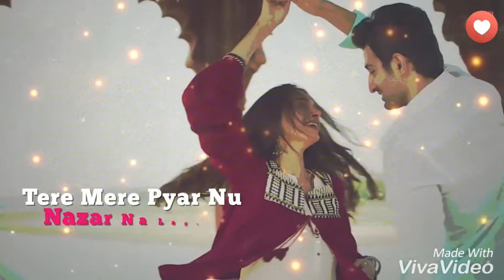Whatsapp status (Lag Ja Gale)